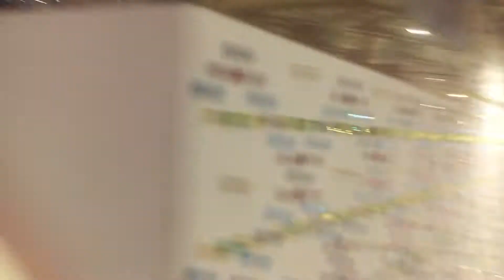Carnival Pride Tour -Deck 3 Turks and Caicos/Grand Turk/Half Moon Cay/Freeport,Bahamas 7/30-8/6/2017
LINK TO CREATE YOUR VERY OWN CLOTHING / SHIRTS; ONCE INSIDE THE LINK JUST CLICK ON 'CREATE' TO GET STARTED:

This channel supports interests in games of chance (slots, blackjack, roulette, craps, poker) money, investing, health, wealth, sports, travel and organic gardening.

© All uploads are the intellectual property of JRL TV.  You do not have permission to re-use or publish any part of them without our written consent. Carnival Pride Tour - Deck 9 Turks and Caicos/Grand Turk/Half Moon Cay/Freeport, Bahamas 7/30-8/6/2017

Includes walk through of Decks 1, 2, 3, 9, 10, 11 and panoramic view of Bahamas tropical island Half Moon Cay

I have interests in money, investing, health, wealth, sports, travel and organic gardening.